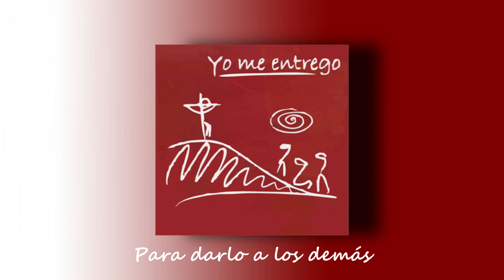Pascua Joven 2010 - San Isidro • Para darlo a los demás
MI                 SI7            DO# m
A veces me siento alejado
LA                                  FA# m       SI7
y la vergüenza no me deja ni hablar.
Sólo sé que me duele verte clavado
porque me olvido de lo mucho que me amás.

DO# m SI     LA  DO# m  SI     LA
Quie---ro  volver     a      serte fiel.
 RE SI7
Fie-el.

MI           SOL# m          LA
Toma de mí lo que te sirva
          SI                           MI
para darlo a los demás.
              SOL# m          LA
            SI                    DO# m
no me guardo nada más.
                   SOL# m         LA
Hoy quiero ser tu instrumento
            SI                   DO# m
y predicar tu gran verdad,
                   SOL# m            LA
la de tu palabra, la de tu cuerpo,
         RE
la de tu amor eterno,
           SI7
la de amar al más pequeño.

Y trato de encontrarte en mis hermanos
pero se me hace imposible sin tu amor.
Soy débil y te pido que tus manos
abran de par en par mi corazón.